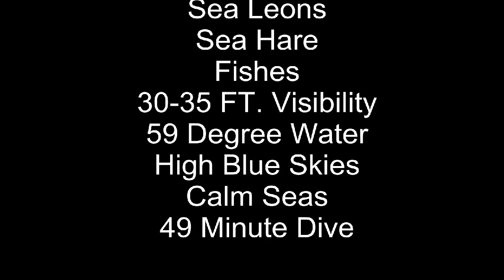Crescent Bay, Laguna Beach, CA - Scuba Diving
Laguna Beach CA, Crescent Bay,  Scuba Diving. Fairly rare video of Mola Mola(Ocean Sunfish) in Shallow water (~20FT). Playful Sea Lions at the big rocks to the north of Dead Man's Reef. Sea Hare, lots of fish, Kelp, calm seas, water temp 59, Vis excellen tfor the area of at least 30 ft to 35 ft.